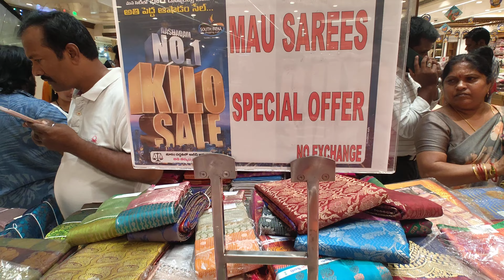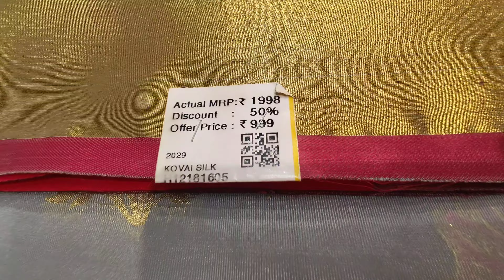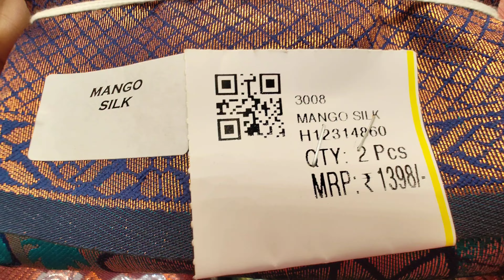South india shopping mall latest sarees ||South india shopping mall Kothapet |Offers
South india shopping mall latest sarees ||South india shopping mall Kothapet |Offers  @kirrakpotti3699

Address 👇👇
South India shopping mall Kothapet hyderabad
Near victoria memorial metro station
Near Ashtalaxmi Temple Common
👇👇Google Map Location